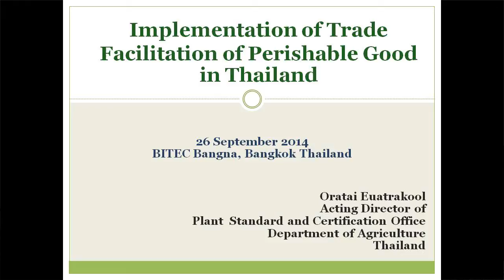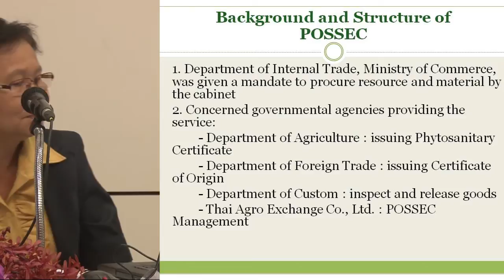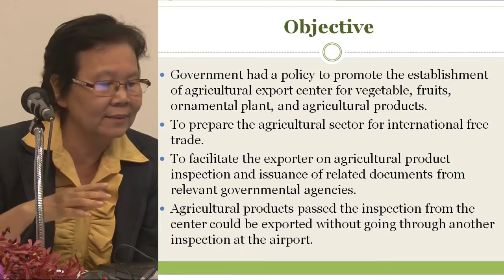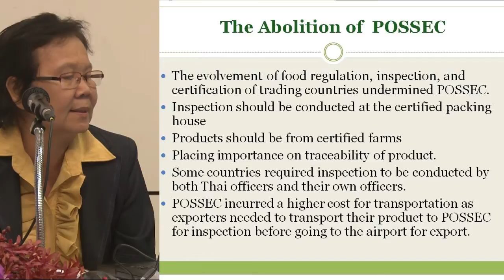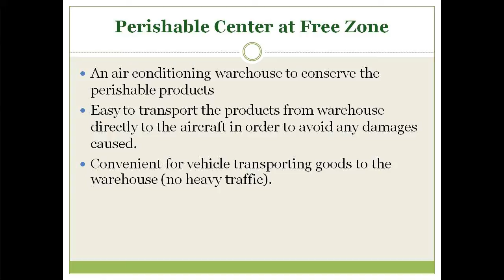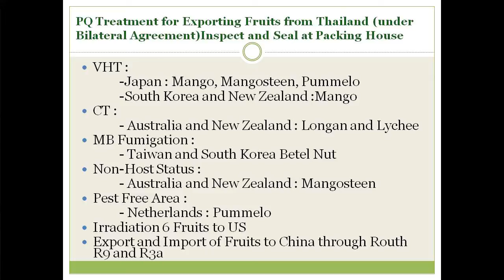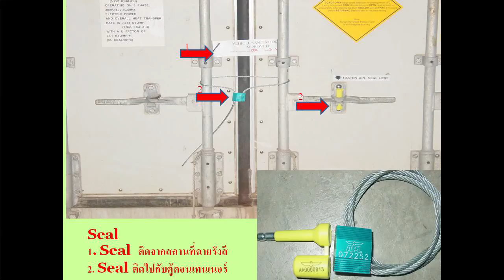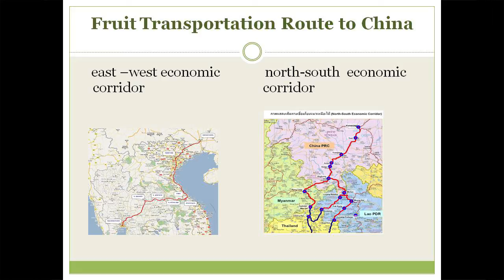Implementation Case 3 for Perishable Goods: Thailand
Presenter: Ms. Oratai Euatrakool, Acting Director of Plant Standard and Certification Office, Department of Agriculture, Thailand

Summary: This video provides insights into the experience of Thailand in facilitating the processing of perishable goods through the Perishable One Stop Service Export Center (POSSEC), which was implemented in Thailand from 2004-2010 because of the central role of the agricultural sector in Thai exports. Goods that passed through POSSEC inspection could be exported without going through another inspection at the airport. POSSEC was eventually abolished because of problems in implementation, which included the incurrence of higher transportation costs and duplication of documentary requirements from the new system. The video also provides a visual overview of the trade facilitation process in Thailand.